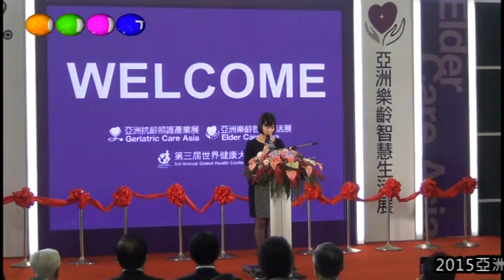2015亞洲樂齡智慧生活展開幕 陳菊期許高雄成為高齡友善城市